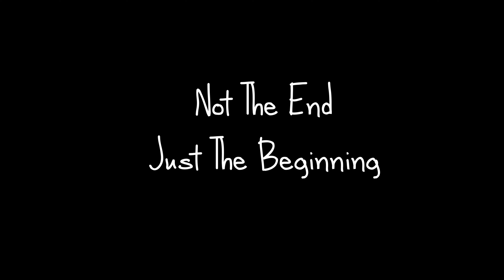Andy & Lorraine Wedding Highlight Video